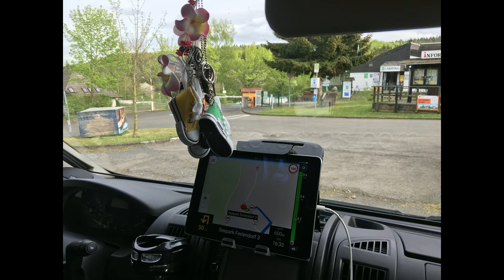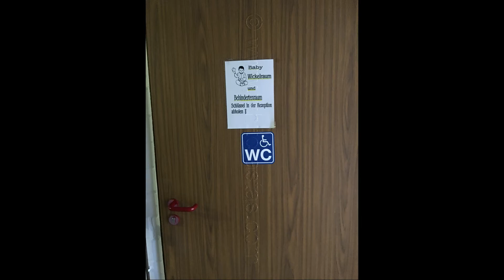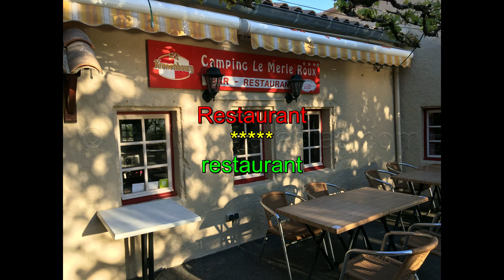Vier-Länder-Camping: die ersten drei Etappen - four country camping the first three stages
Hallo liebe Weltenbummler/innen,

wir waren von April bis Juni zwei Monate mit unserem Gespann unterwegs. Von Deutschland aus, ging es zunächst nach Frankreich, anschließend weiter nach Spanien und Portugal. Unser erstes großes Ziel war Sainte-Marie in Südfrankreich, direkt am Mittelmeer. Um dorthin zu kommen, mussten wir 1.600 Kilometer zurück legen, die wir auf vier Tage Fahrt aufgeteilt haben. Die ersten drei Nächte, haben wir jeweils für eine Nacht auf Campingplätzen, die auf dem Weg dorthin lagen, gestanden. Auf diesen Plätzen habe ich Bilder gemacht, so dass ich euch eine Dokumentation zu unseren ersten drei Etappen zusammen fassen konnte.

Die erste Nacht verbrachten wir in Kirchheim im "Camp Seepark". Im Dreiländereck haben wir die zweite Nacht in Neuenburg am Rhein auf dem "Campingplatz Gugel" verbracht und die dritte Nacht, war dann schon in Frankreich in Baix auf dem Campingplatz "Camping Le Merle Roux".

Viel Spaß beim ansehen. Ihr könnt das Video auch bewerten, kommentieren und teilen.

Liebe Grüße
Franzi

*Backofen Omnia:

*unsere Alarmanlage (Thitronik Funkalarmanlage WiPro III):

*zusätzliche Magnetkontakte:

*safe-lock Umrüstplatine:

*Thermoflasche 1l:

Dieses Video wurde mit Magix Video Deluxe 2014 erstellt.

Hello dear Globetrotters

We were traveling from April to June two months with our motorhome. From Germany it went first to France then we go to Spain and Portugal. Our first big destination was Sainte-Marie in southern France right on the Mediterranean Sea. To get there we had to cover 1,600 kilometers which we split over four days. The first three nights we stood for one night at campsites which were on the way there stood. I took pictures of these places so that I could summarize a documentation of our first three stages.

The first night we spent in Kirchheim in the "Camp Seepark". In the border triangle we spent the second night in Neuenburg am Rhein in the campsite "Campingplatz Gugel" and the third night was already in France in Baix on the campsite "Camping Le Merle Roux".

Have fun watching. You can also rate comment and share the video.

Best regards
Franzi